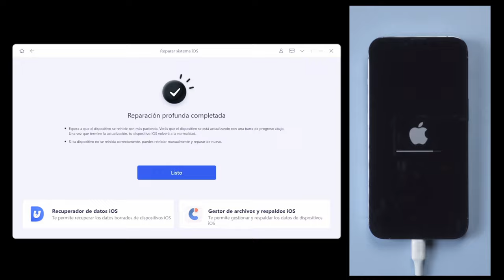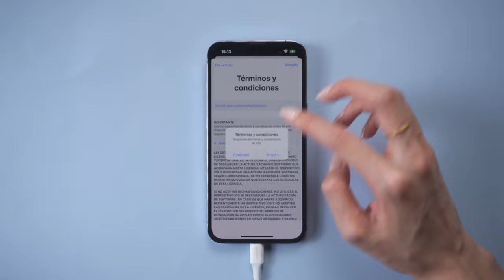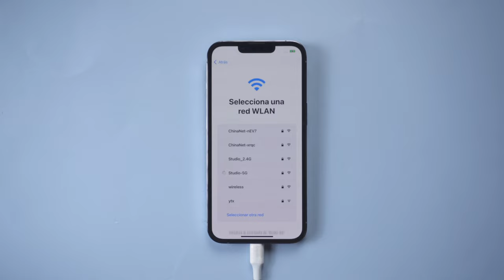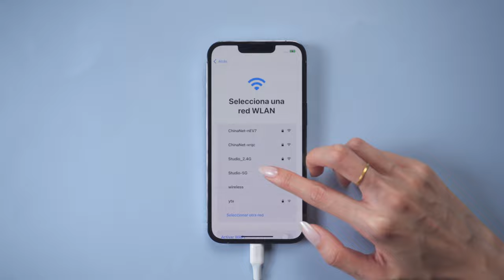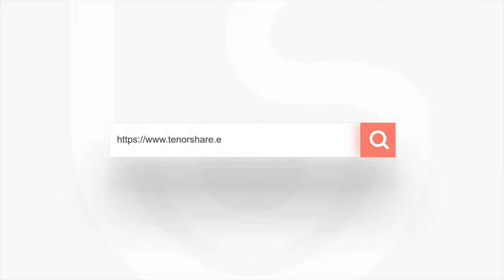Cómo resetear iPhone en 3 formas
¿Cómo resetear iPhone? Hoy te explicamos con Tenorshare ReiBoot

¿Al restaurar tu iPhone con iTunes te sale error 4013 o 4005? Esta potente herramienta ha tenido mucho éxito en quitar errores de restauración o respaldo de iTunes.

0:00 Introducción
0:08 Forma 1: resetear iPhone con Reparación avanzada vía ReiBoot
1:11 Forma 2: resetear iPhone con Restablecer iPhone vía ReiBoot
2:18 Forma 3: formatear iPhone con iTunes